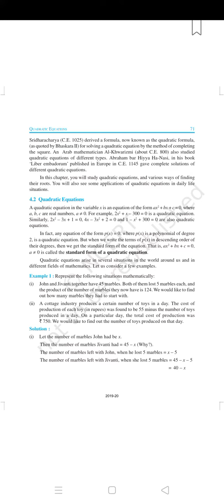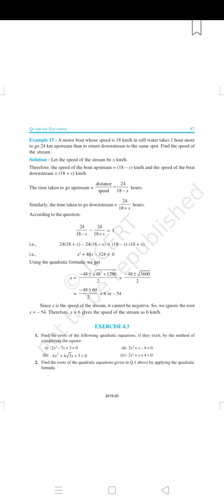Ch-4 Quadratic Equations (Mathematics) of Class-10th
Thanku